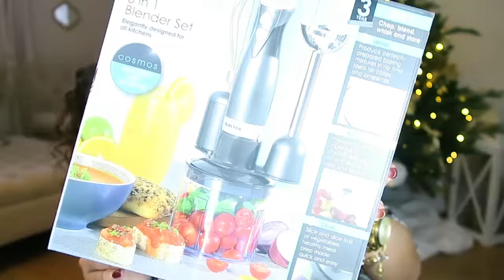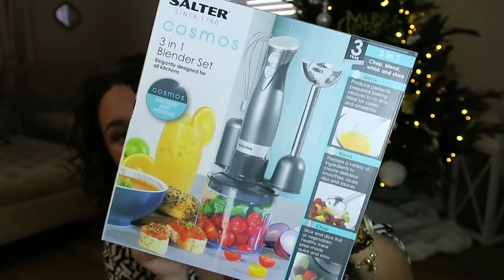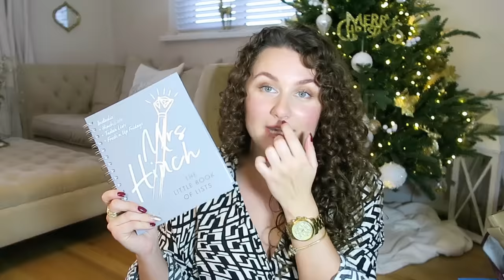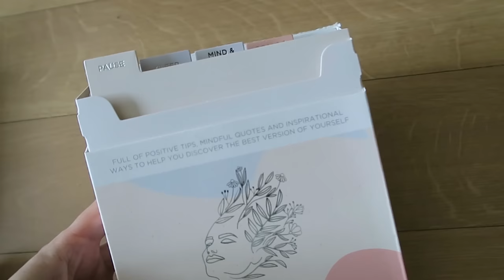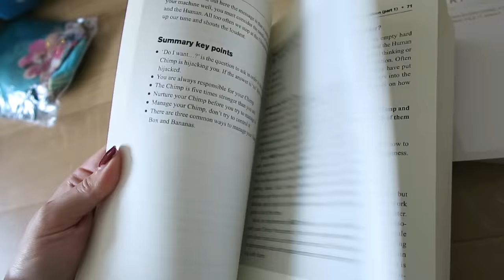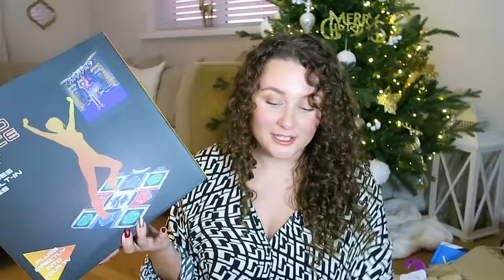WHAT I GOT FOR CHRISTMAS 2021! GIFT & WISHLISTS IDEAS - HOMEWARE, BEAUTY, CLOTHING GIFT HAUL uk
M&S BOOTS*
MRS HINCH BOOK*
ABERCROMBIE & FITCH PERFUME*
PRADA CANDY PERFUME*
CHIMP PARADOX BOOK*
YSL CARD HOLDER*
NEWLOOK SHIRT*